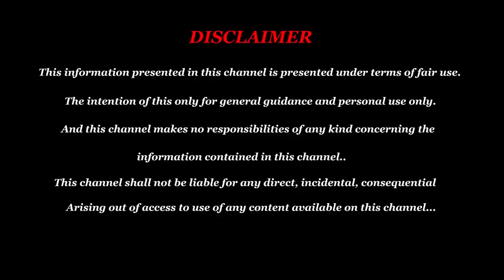அனைத்து விதமான பிரச்சனைகளுக்கும் தீர்வு சொல்லும் அதிசய மனிதன் - Raj Web News - PuthuyugamTv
T. Muruga Perumal
No - 1/11, Srinivasa Pachavarnam Apartment,
1st Cross St, Balambigai Nagar, Near Kishore Medicals,
Opp Fire Station,
Ramapuram,
600089.